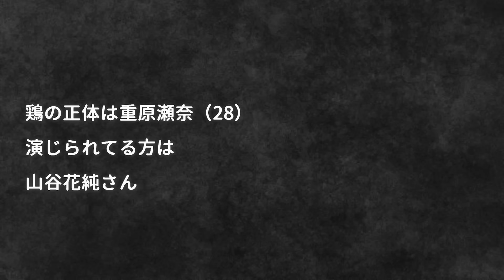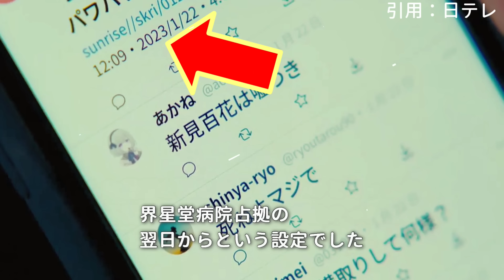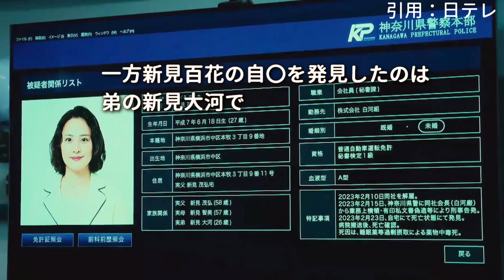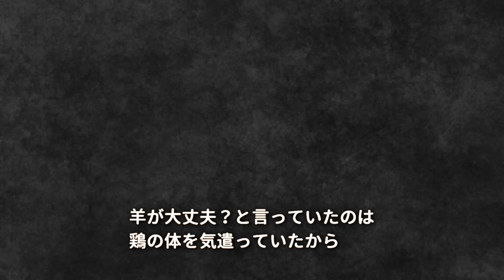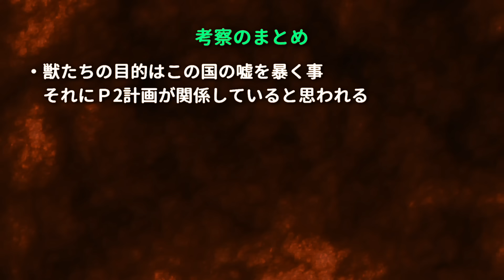【新空港占拠ドラマ考察＃4】2話 時系列を整理すると見えてきた。駿河の目的とは！？ジェシーと本庄刑事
目次
00:31 駿河紗季と鶏・重原瀬奈（28）について
03:03 ジェシーと本庄刑事
05:04 考察のまとめ